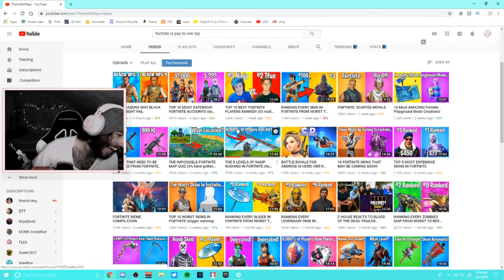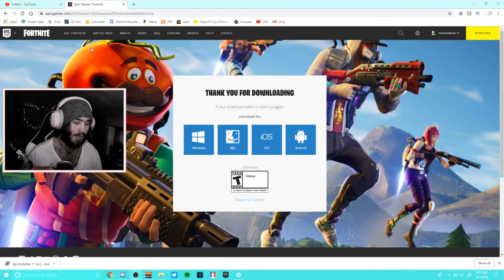this skin in fortnite is pay to win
talking about this pay to win skin :/

~ Nerdperior ♡